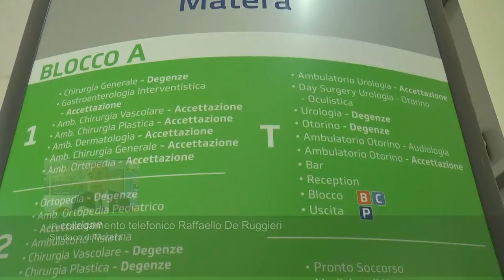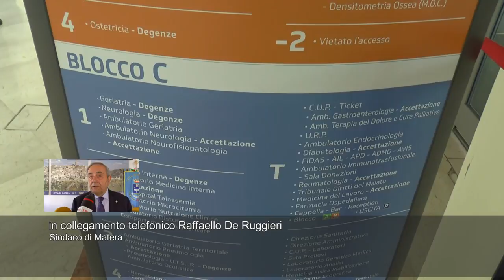Coronavirus, parla il sindaco di Matera: “Sto bene, rispetto il protocollo”